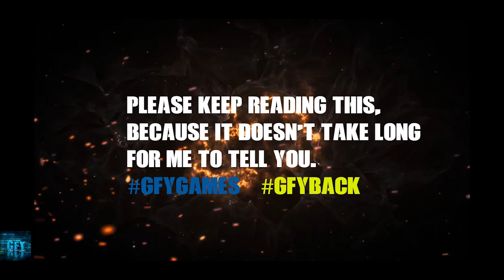Driving School Sim 2020 - BMW CAR to SCHOOL Android Gameplay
About this game:
Do you love driving cars? Driving School Sim 2020, the latest driving simulator will allow you to feel what driving a real car is! Driving School Sim 2020 allows you to get behind the wheel of the newest cars on the market!

Show off your driving skills, get your driving license now! Play Driving School Sim!